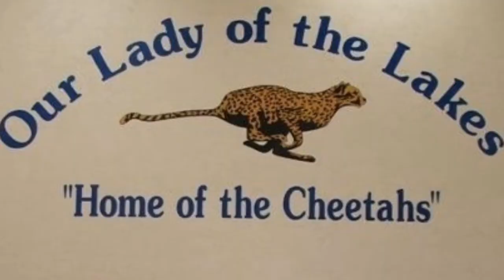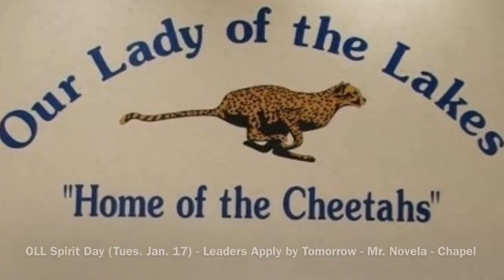PBS - January 12, 2017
Pace Broadcasting System